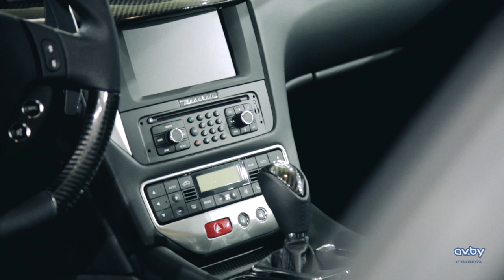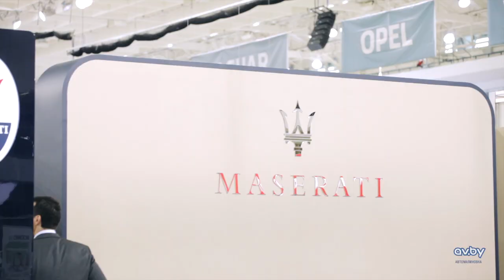"Моторшоу-2013" - Maserati в Беларуси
Мы постоянно мониторим ситуацию на авторынке, видим, на чем и за чем приезжают в Литву белорусы, чем интересуются. Одним словом, в Беларуси Maserati покупать будут